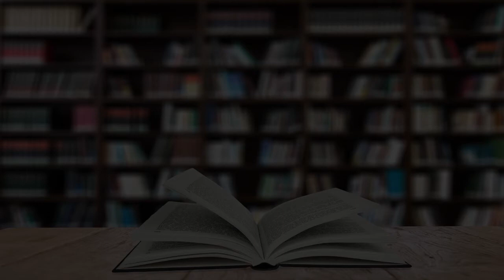International School in Munich, Germany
Must Watch…. Best International School in Munich, Germany

This list of Best International School in Munich, Germany has been compiled by our Education experts after online / offline research combined with the reviews from our users. If you know any institution that we missed, please mention in the comment box below. This list will be updated from time to time.

List:

St. George's - The British International School Munich
Heidemannstraße 182

Bavarian International School - München
Leopoldstraße 208

International Bilingual School Munich
Lerchenauer Str. 197

European School Munich
Elise-Aulinger-Straße 21

ISM
Karlstraße 35

Japanese International School Munich e.V.

International Montessori Preschool English Speaking e.V.

Phorms Campus Munich
Maria-Theresia-Straße 35

International Kids Campus GmbH
Lerchenauer Str. 197

Munich International School of Arts UG
Dietzfelbingerpl. 2

International House for Kids
Nymphenburger Str. 120

International English Preschool Pullach
Schwanthalerstraße 1

International Music School, Munich
Music school

EAM-Europa Akademie München - School Of International Business
Zenettistraße 39

Nederlinger Str. 78

Pädagogisches Institut, Schulberatung International
Goethestraße 53

International Preschool Munich
Ludwig-Ganghofer-Straße 4

Jules Verne Campus
Bayerwaldstraße 8

EU Business School | Munich
Theresienhöhe 28